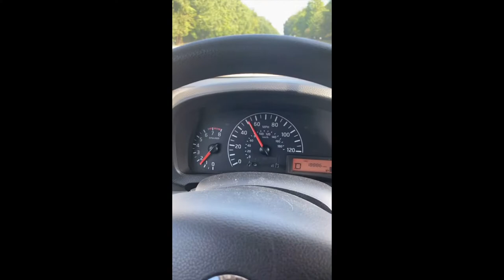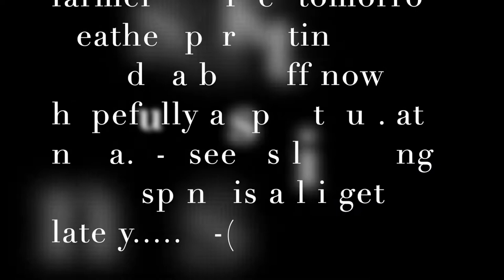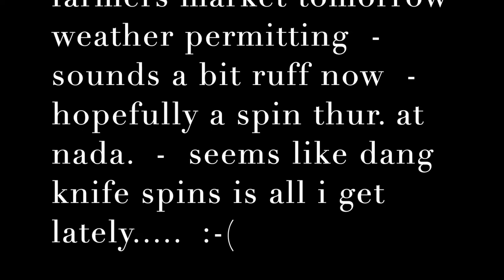Road Trip Sharpening - Poquoson & Seaford Va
it was a good knife morning